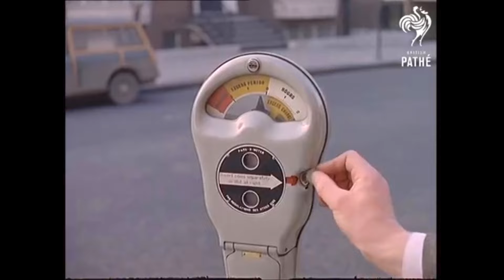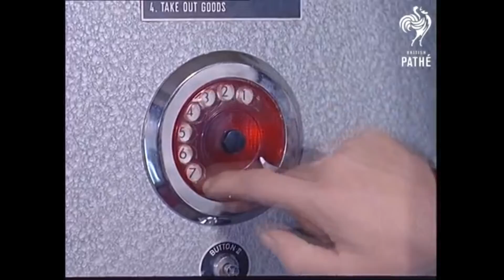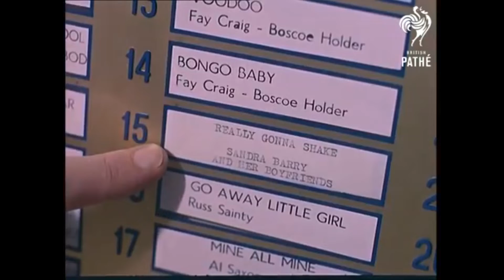Slot Machine Age YTP (It's Cursed)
new animated intro and outro art done by Ruff Sketch